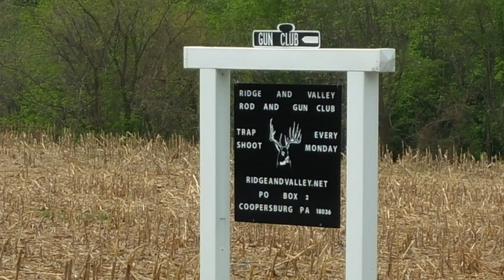Red Hill Ramblers - Chasing Down The Sun - Live @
We will be releasing many videos within the next few days or so, maybe longer. Some long and some short, and eventually best of reels! There's just so much content. On 5/9/15 the world celebrated in observance of Crom Father Joe Covell's 30th Bday (5/19/19).

Here is a shorter one... RED HILL RAMBLERS performing their New Song 'Chasing Down The Sun'. This is the song with the BRAKEdown at the end!! All during JOECOVELLturns30 right at the Ridge and Valley Rod and Gun Club in Coopersburg, PA). enjoy!